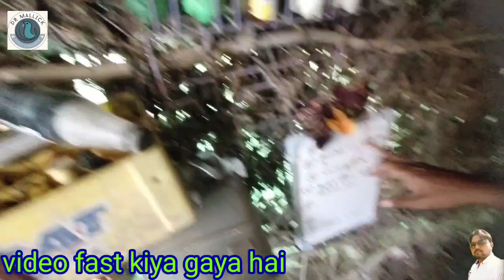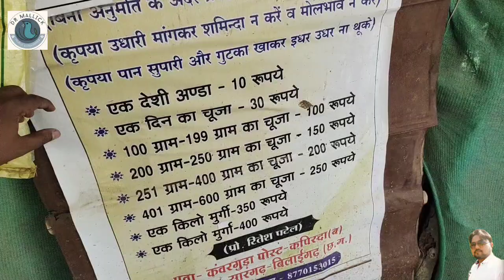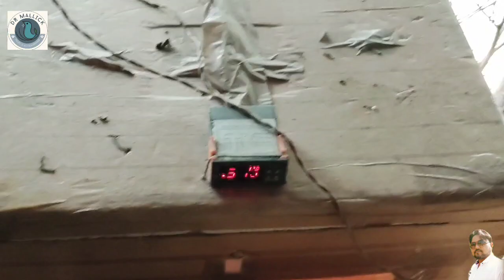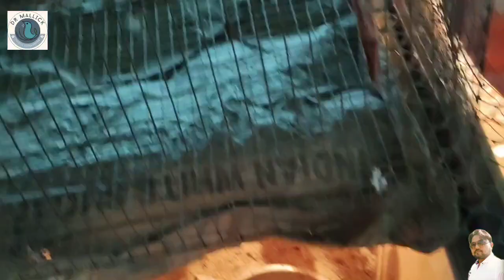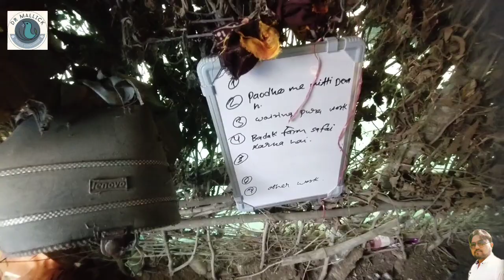desi poultry farm || टर्की+मस्कॉवी+सूखा बत्तख+सोनाली अंडा // कम जगह से ज्यादा मुनाफ़ा केसे निकलें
hello friends
मैं समीर मलिक
आप लोगों का स्वागत करता हूं
मेरे यूट्यूब चैनल पर अब हमारे दो युटुब चैनल हो गए हैं

प्लांट नर्सरी एक साथ करने का फायदा
क्योंकि मुर्गी के beet से जो खाद बनेगा वह पूरी तरह इस्तेमाल होगा
उसी के साथ घर भी खूबसूरत लगेगा अभी कुछ दिनों से करोना चल रहा था
उसमें काफी पेशेंट ऐसे थे जो कि ऑक्सीजन की कमी के वजह से भी बहुत सारी समस्याओं का सामना करना पड़ा आप लोग भी पेड़ अवश्य लगाएं
घर में इनडोर प्लांट्स रखें ऑक्सीजन वाले प्लांट रखें कहीं से ना मिलता हो तो हम से मंगा सकते हैं
ऑनलाइन भी डिलीवरी दे देंगे
साथ ही कितने सुंदर सुंदर प्लांट्स हैं यह देखने के लिए हमारे
सेकंड चैनल को भी आपका सपोर्ट चाहिए

चैनल को भी जरूर देखिए नीचे लिंक दे दे रहे हैं

Whatsapp please

Agar aapko video achha laga ho to like,

Hamari Baki ki video dekhne ke  niche link Diya hua hai please touch Karen thanks

Exotic animals
dekhne ke liye link touch Karen

Sem video 👇
 dekhne ke liye yahan touch Karen
ismein main aapko bahut sare alag alag variety ke a videos milenge

Duck farming 👇
Yah pura duck farming ke upar hai hai ismein brooding se lekar ke a bada hone Tak ka kya khana Dena chahie sabhi prakar ki videos duck farming se Judi Puri jankari aapko yahan per mil jayegi dekhne ke liye niche link ok jarur touch Karen dhanyvad

Turkey farming👇
ismein aapko taki se Judi kuchh rochak aur acchi videos mil jaenge dekhne ke liye niche link touch Karen👇

Fish farming 👇
ismein aapko fish farming se Judi tamam jankariyan jaise ki biofloc , ras system abhi aquaponics system banne ja rahi hai aur sath hi he say me biofloc per kaise aapko kam karna hai machhali chhote bacche kaise chhodane hain aur kya kya unko khilaya jakar ke bada kar sakte hain ine tamam jankari is link per touch karne se aapko milega thanks 👇

Turkey-farm
desi-poultry